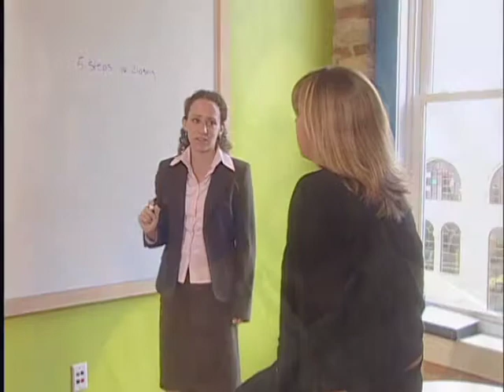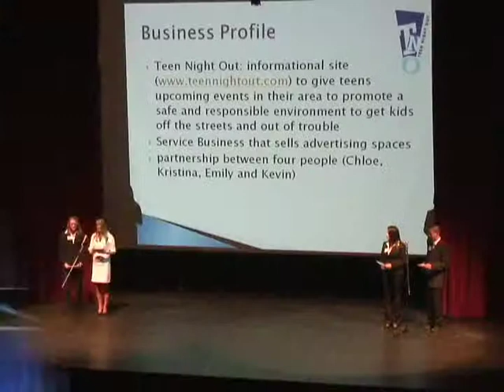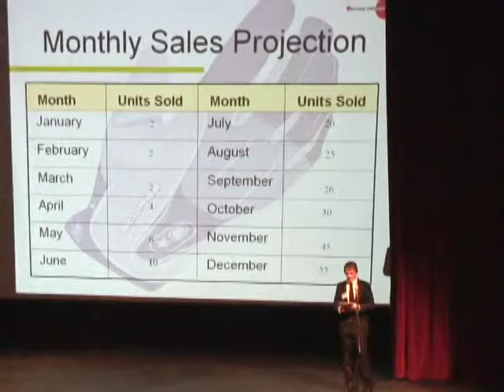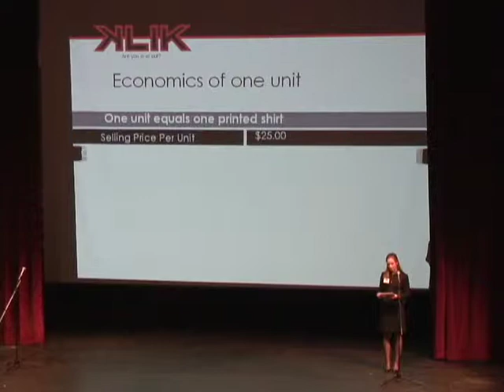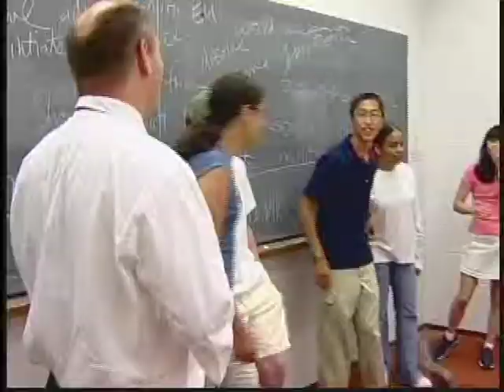Energy Of Youth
Learn all about the exciting new program offered by the Fort Walton Beach Chamber of Commerce.  Geared toward students in grades 6 through 12.  The Young Entrepreneurs Academy helps to create the business leaders of tomorrow!